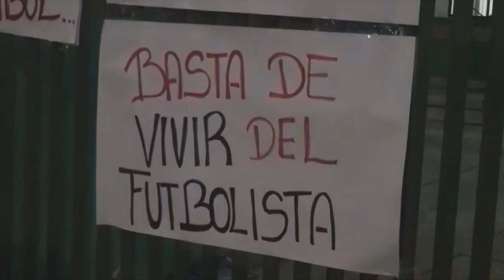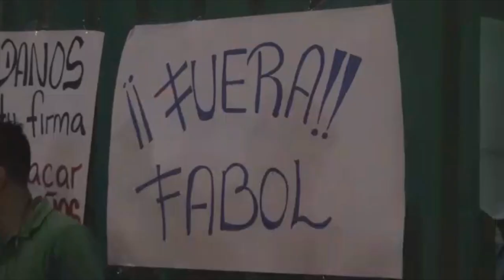Campaña de firmas para cambiar la dirigencia de FABOL, habla Martin Menacho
Ahora empieza la campaña de recoleccion de firmas para que la dirigencia de FABOL sea cambiada, los jugadores sienten que nunca se les ha respetado.